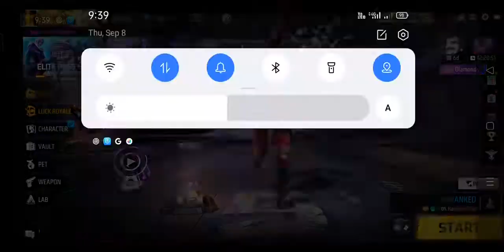I GOT RED ANGELIC PANTS STYLE UP EVENT FREE FIRE NEW EVENT